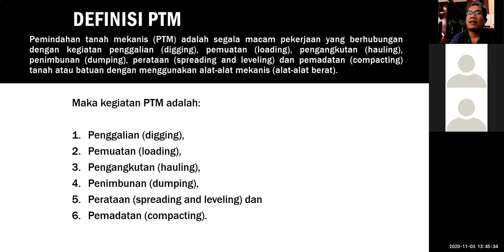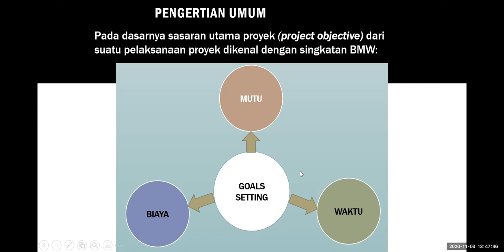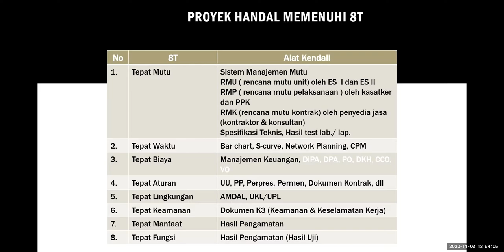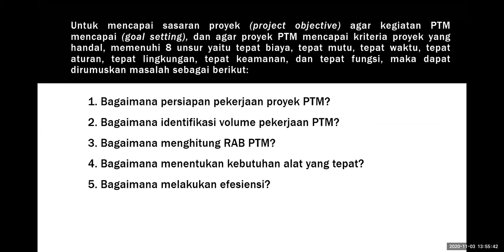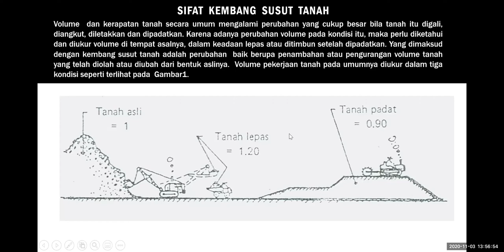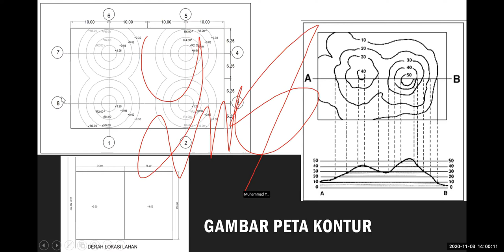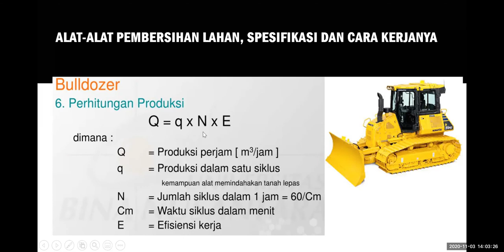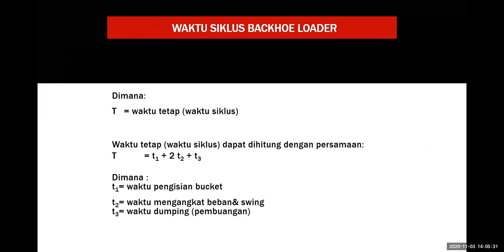Live session 7 PTM TS19C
Kompetensi yang harus dikuasai dalam kuliah Pemindahan Tanah Mekanis (PTM)